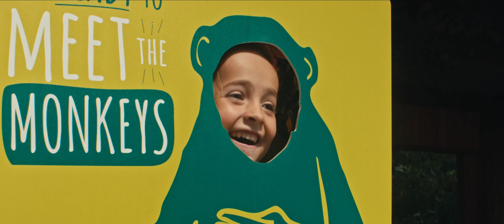Squirrel, Heron and Monkey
A compendium of early walks, half-term trips and garden-spottings.

I have been on the lookout for our local heron for ages, I will be back to see it again. Wouldn't mind taking the 400mm Telyt back to see the macaques but I doubt the kids would enjoy that...